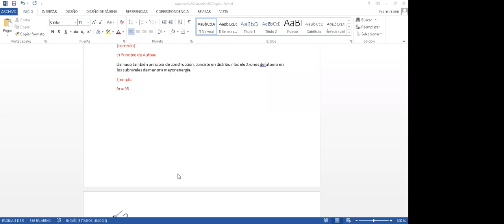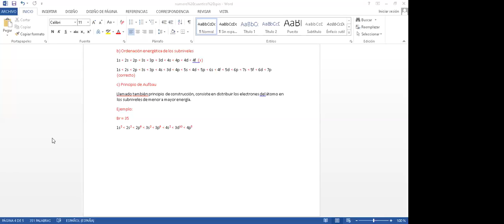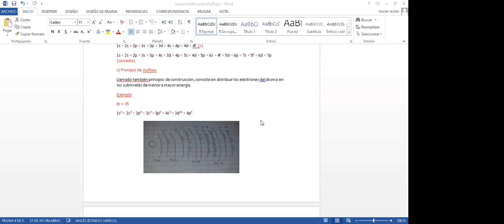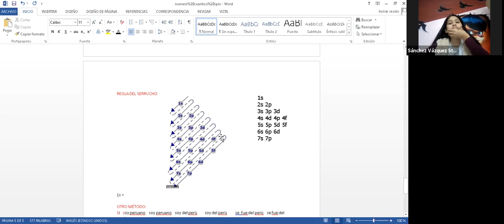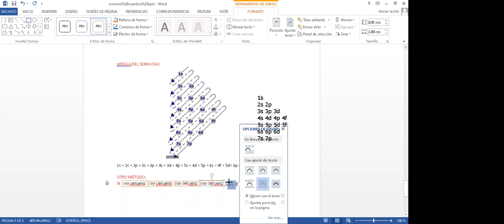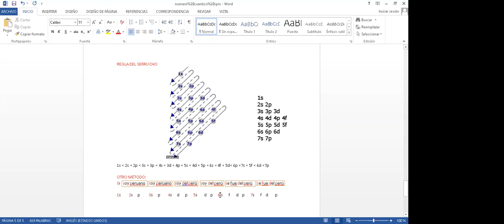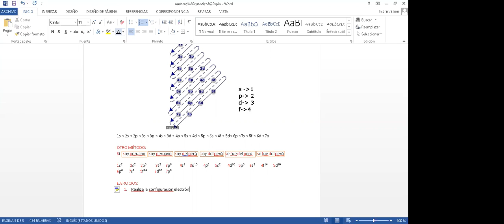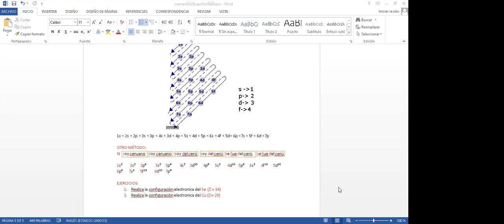aula 1 química configuración electrónica parte 2 UU 11SEP 10 03AM